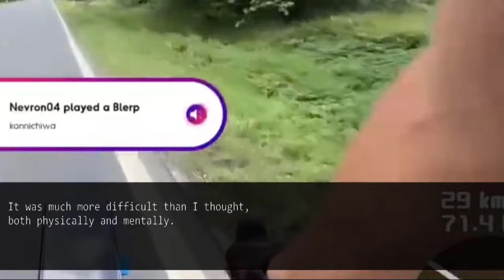After being treated like a maid in my in-laws' house for a long time.